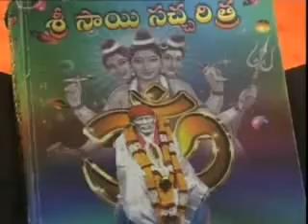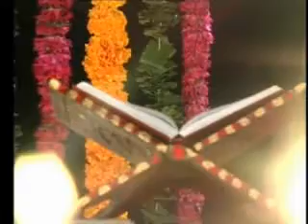Sri Shirdi Sai Baba Sath Charitra - Episode45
Bhagwan Sri Shirdi Sai Baba Sath Charitra